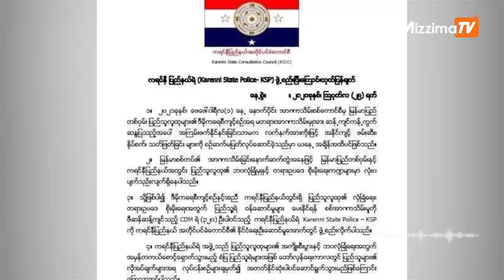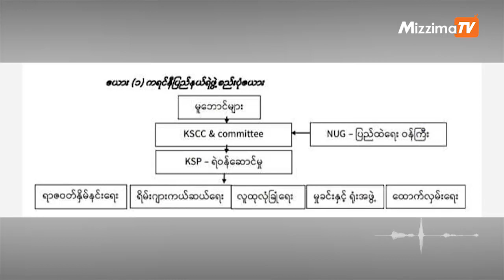ကယား(ကရင်နီ) ပြည်နယ်ရဲဌာန(KSP)၏ ပြည်နယ်အတွင်းမှ ရဲလုပ်ငန်းများ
“ကျွန်တော်တို့ဖမ်းမိတဲ့ ဒလန်တွေ၊ မသင်္ကာသူတွေကို အရင်ရဲတွေလို ရိုက်နှက်စစ်ဆေးတာမျိုး မလုပ်ပါဘူး။ လူ့အခွင့်အရေးနဲ့အညီ သူတို့ကိုထားတယ်။ ထမင်းသုံးနပ်ကျွေးတယ်။ အဝတ်အစားတွေပေးတယ်။ အရင်တုန်းကရဲတွေနဲ့ မတူအောင် စံပြအဖွဲ့ဖြစ်အောင် ကြိုးစားပြီးလုပ်ဆောင်နေပါတယ်”

ကယားပြည်နယ်တွင် CDM ရဲဝန်ထမ်း ၃၀၀ ကျော်ဖြင့်ဖွဲ့စည်းထားသည့် ကယားပြည်နယ်ရဲဌာနမှ လက်ရှိစစ်အာဏာရှင် ဆန့်ကျင်ရေးကာလအတွင်း လှုပ်ရှားဆောင်ရွက်နေမှုများအား  KSP၏  ပြန်ကြားရေးတာဝန်ခံ ကိုဘိုဘိုထံ မဇ္စျိမမှ ဆက်သွယ်မေးမြန်းထားသည်။

မေးမြန်း/တင်ဆက် - ဝေယံမိုး